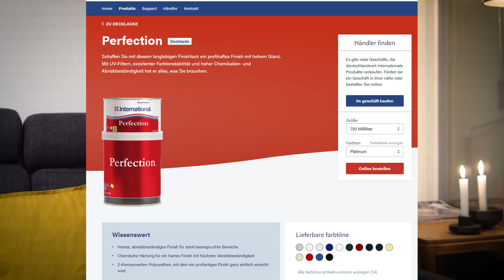GELCOAT statt Lack?! 🖌️👩🏼‍🔬⛵ Polyester statt Epoxid?! Das Deck wird wieder schön (Gelcoat Refit #2)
Helft mir, die Videos und den Refit unter einen Hut zu bringen - werdet Smutje, Navigator, Steuermann oder Kapitän! Ich danke euch für eure Unterstützung

Im letzten Video habe ich alle Haarrisse mit dem Dremel geöffnet und sie mit Polyesterharz gefüllt. Und dann hiess es: schleifen, schleifen, schleifen! Und jetzt geht es weiter mit einer neuen Schicht Gelcoat für das 50 Jahre alte Boot und sein Heck. Doch dieses Mal gibt’s auch eine Extraportion Theorie für euch: ich erkläre euch im Detail, warum ich mit Gelcoat und Polyesterharz arbeite und nicht mit Epoxidharz und Lack. Ich möchte mit euch teilen, was ich während meinen Recherchen herausgefunden habe. Damit ihr vielleicht nicht stundenlang in Foren wühlen müsst, sondern hoffentlich die Information gebündelt an einem Ort ist.

Mit dem Auftragen vom Gelcoat ist es leider noch nicht getan. Teil 3 folgt in 2 Wochen :)

Hier eine Auswahl der Produkte, die ich verwendet habe und die ich euch empfehlen kann:
Maschinen:
Schleifmaschine Bosch Blau (neues Modell!)
Makita Bandschleifer
Fein Multimaster

Schleifmittel:
Schleifscheiben für die Maschine
Schleifgitter von Mirka

Glasfasermatte 300g/qm
Polyesterharz inkl. Härter

Zubehör:
Tesa Malerband für innen
Tesa Malerband für aussen

Ich stehe hinter diesen Produkten, das ist keine bezahlte Werbung. Wenn ihr diese Links verwendet, zahlt ihr genau so viel wie sonst, ich bekomme aber eine kleine Provision von Amazon.

Tags: Gelcoat Gelcoatreparatur Refit Dremel Haarrisse Yacht tv Epoxid Polyester Topcoat Segeln Boottour Roomtour Yacht Atlantik Atlantiküberquerung Marietim SY Lisa SY Biber Hochseesegeln Bahamas Karibik Intracoastal Waterway Meer Ankern Inselhopping DIY Schiff Abenteuer Weltumsegelung Sailing Weltreise Vlog Blog Videotagebuch Segelyacht Boatlife Shecaptain Segelurlaub Women who sail Skipperin Blauwasserseglerin